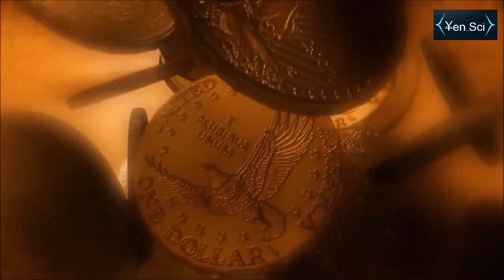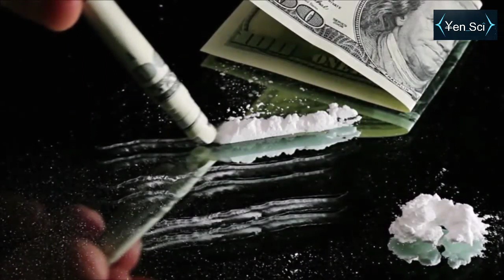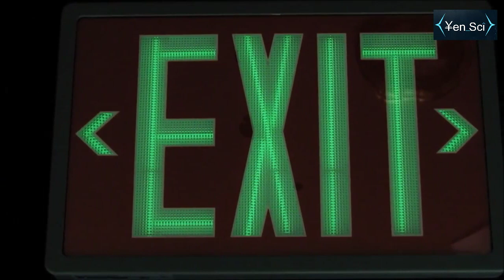ब्रह्मांड का सबसे महंगा पदार्थ The most expensive substance of the universe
universe facts ब्रह्मांड का सबसे महंगा पदार्थ The most expensive substance of the universe (: इस वीडियो में हम आपको संसार के 9 सबसे मंहगे पदार्थों के बारे में बतायेंगे, इनकी कीमत इतनी है कि जिसे जानकर आपके होश उड़ जायेंगे, इनमें एक पदार्थ तो ऐसा है कि इसका 1 ग्राम ही इतना मंहगा है कि अमेरिका भी शायद ना खरीद सके।। एक ग्राम एंटीमैटर की कीमत 3,12,500 अरब रुपये होती है।

fromhindi tohindi forhindi factss fact the most expensive substance in the world, the most expensive substance in the world by yensci channnel,